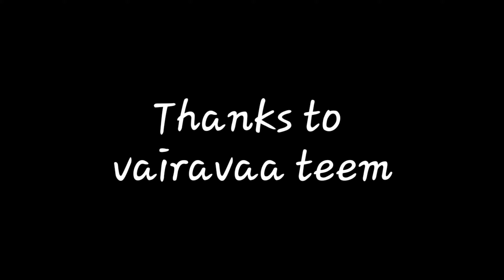Non-Stop PUBG Episode 01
Vairavaa Paal Payasam